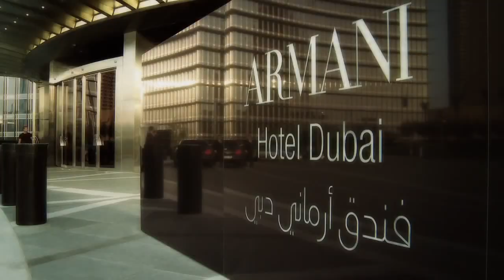Armani Dubai | Aresviaggi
Eleganza minimalista per l’hotel Armani Dubai che, inaugurato nella primavera del 2010, ha subito conquistato un posto d’onore tra gli hotel di lusso degli Emirati Arabi. Situato all’interno del Burj Khalifa, l’edificio più alto del mondo, l’hotel è stato progettato e sviluppato da Giorgio Armani con lo stile sobrio e l’eleganza raffinata che da sempre contraddistinguono la maison italiana.